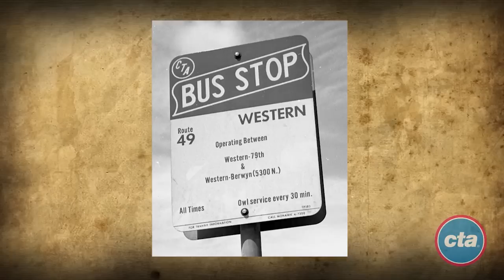CTA 70 Years Anniversary Preview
In 2017, the CTA will be celebrating 70 years of operation. Here is a quick preview of some historical images from our past. We look forward to celebrating our anniversary with you.